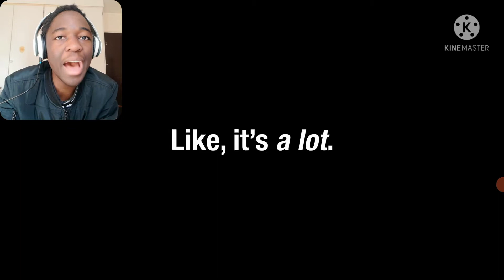BAKUGO SONG | "Blow" | McGwire ft. YUNG JZBEL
This blew up my headphones